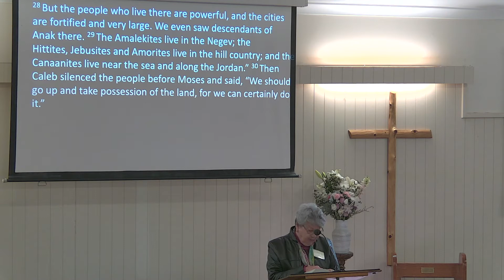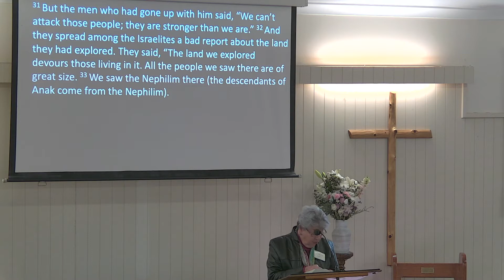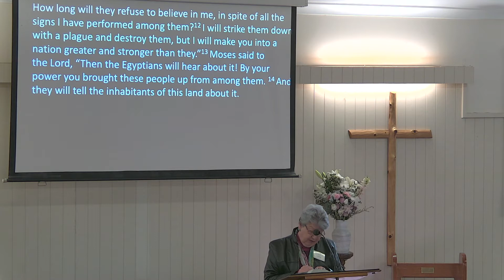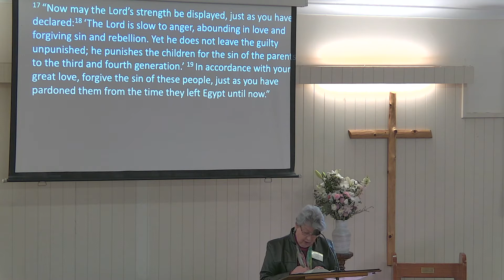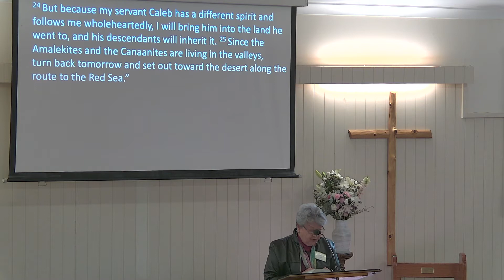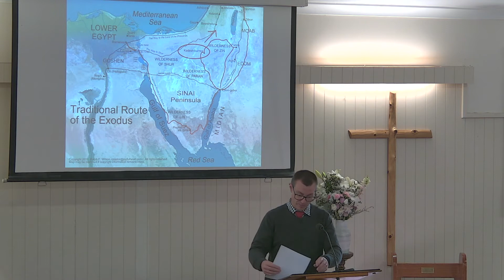St Peter's South Tamworth Sermon 11th September 2022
St Peter's Service 11 Sept 2022
Preacher: Andy Bryan
Passage: Numbers 13-14.